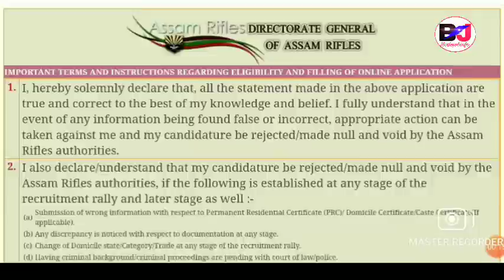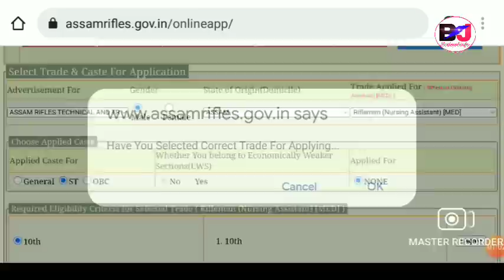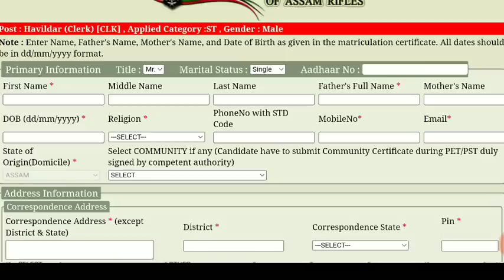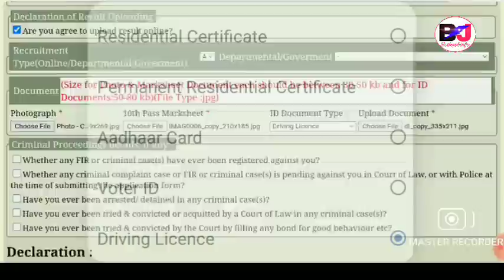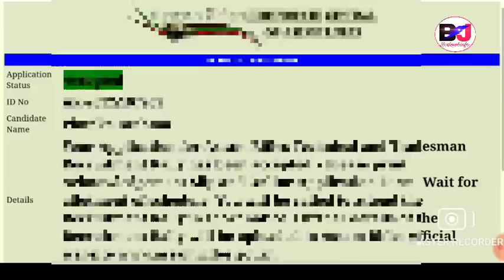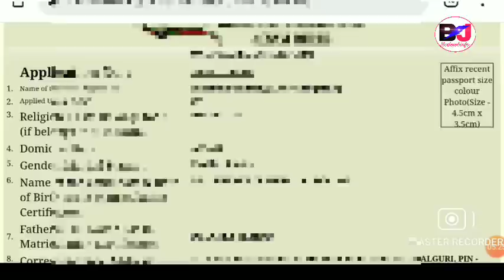Assam Rifles साख्रिनि Apply Process Tradesman & Clerk Post- 1380 HSLC HS Pass ||Bodo Job Info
Assam Riffle Recruitment 1380 Tradesman & Technical
Age Limit 18-30 ST HSlC or HS Pass Male Female.

HSLC HS Pass Level Assam Rifles Recruitment 2022.
Assam Rifles Tradesman and Technical Clerk, Nursing Assistant, Tradesman and Clerk.